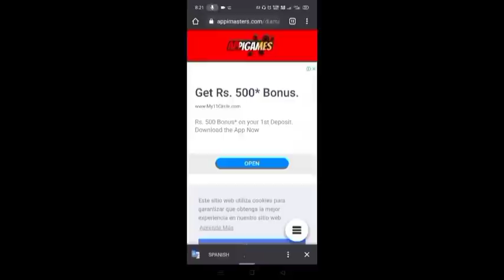megalodon alpha scar gun skin in free fire in Tamil/free fire new faded wheel event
OR RUN !! get 40000 D1AM4NT3S
GR4T1S for Free Fire ⬇ ENTER THE METHOD HERE 2021:
🔥 ↓ ↓ CUBO MAGICO FREE? (L3G4L Dan Mudah) 🔥
🔥 ↓ ↓ Dapatkan ALOK Gratis🔥
↓ ↓ (MASUKKAN DI SINI) ↓ METODE 2021

One Punch man event full details in free fire in Tamil

How to get free megalodon alpha scar gun skin in free fire in Tamil/free fire new faded wheel event